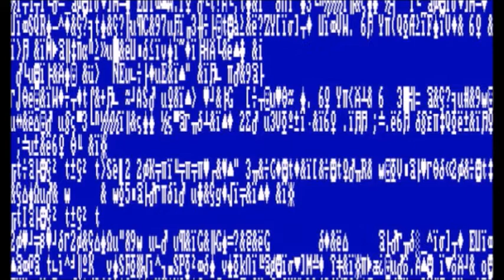Klaymen Error Trailer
Klaymen Error is coming soon to Youtube!

Credit to some people for the clips. I only own the Dark Blue Intro and the coming soon picture.